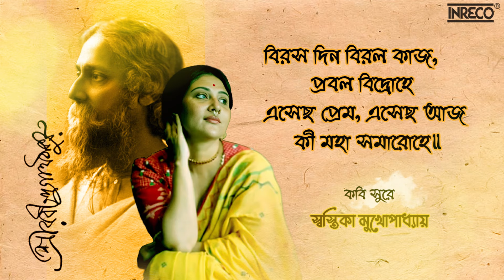Birosho Din | Swastika Mukherjee | Rabindra Sangeet | রবীন্দ্রসংগীত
Track Details
Song - Birosho Din
Singer - Swastika Mukherjee

Label - Inreco